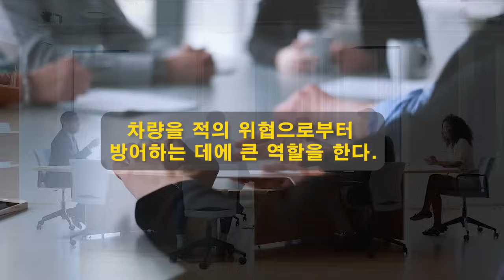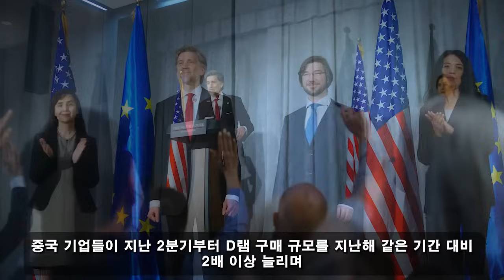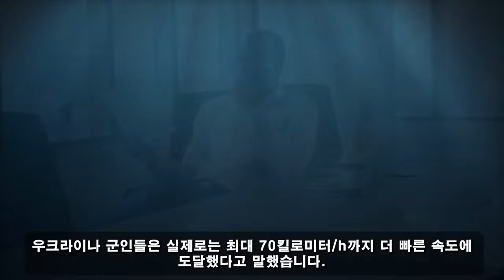국가 군사 비밀! 10월 27일 13:00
국가 군사 비밀! 10월 27일 13:00